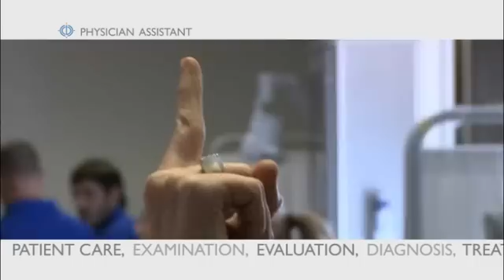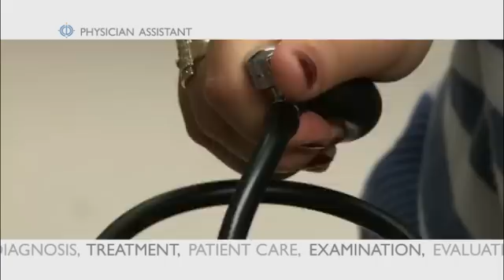Physician Assistant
Covers CCBC's programs in Patient Care, Physical Examinations, Diagnosis and more!